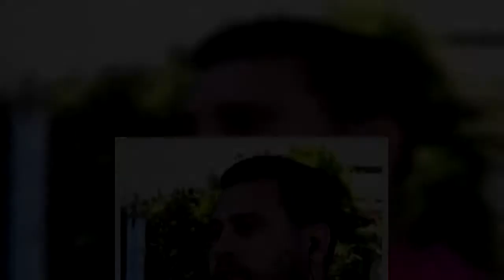Padre fingió ser su hija para golpear a su acosador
Un hombre en Argentina fingió ser su hija de 11 años para lograr una cita con su acosador y confrontarlo.

Walter Rodríguez explicó a Clarín que engañó a un sujeto de 29 años que acosaba a su hija, haciéndose pasar por ésta para intercambiar mensajes en Whatsapp.

El supuesto acosador enviaba mensajes de índole sexual a la menor de edad.

Walter logró concretar una cita con el hombre en el barrio Villa Crespo, de Buenos Aires, donde lo esperó hasta que apareció.

Ahí comenzó a golpearlo y luego llamó a la policía, para posteriormente publicar las imágenes del acosador en Facebook.

Fuente: goo.gl/hQrZs6